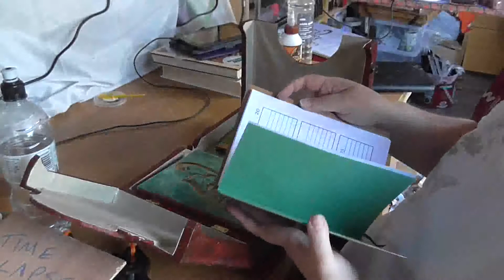Ivy Writing Box - June Project Part 3/3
The conclusion of this month-long project. Using the scroll saw to make a jointed box, covered in decoupage, paint, ivy leaves and resin (with added local wildlife).